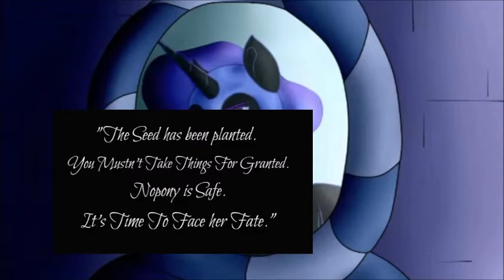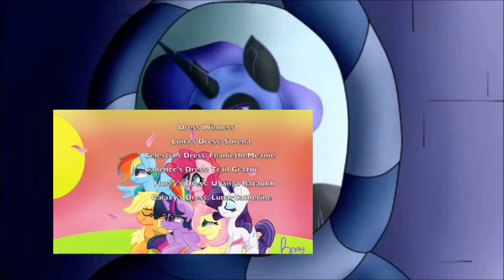Yoshi Reacts: Remembrance Episode 4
My reaction to Remembrance Episode 4 by Ashley H.